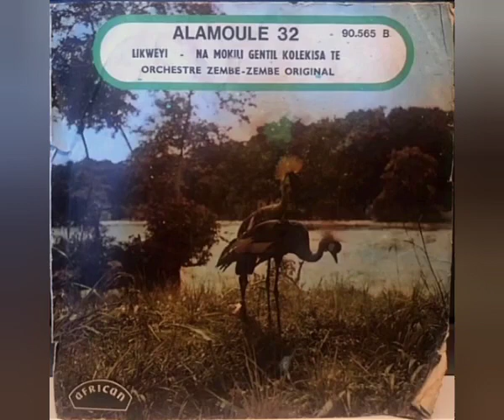El Mambote 3MEN2 - Orch. Zembe Zembe Original - Likweyi